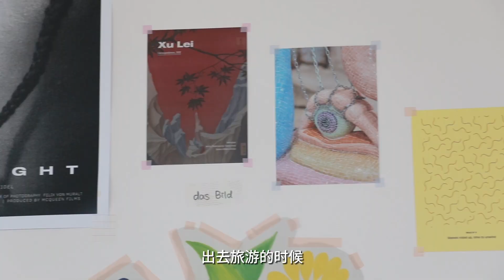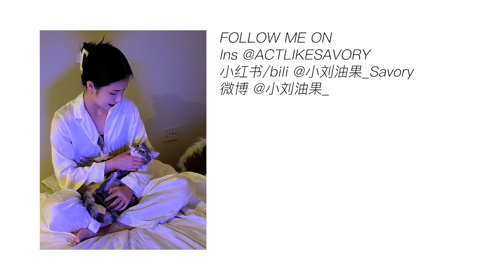月租$3000🇨🇭苏黎世超美1b2b公寓roomtour｜极简主义者的家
拖拉了很久的room tour终于来啦！
这真的是我住过最最最最喜欢的房子
可惜我们还是要搬走了！
离开之前 邀请大家参观我的家～

小红书 @小刘油果_Savory
微博 @小刘油果_